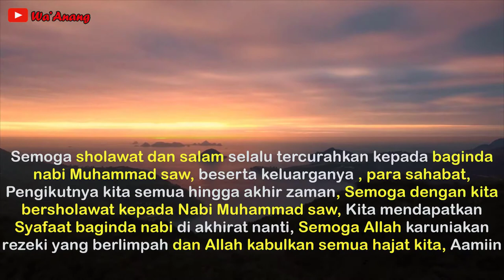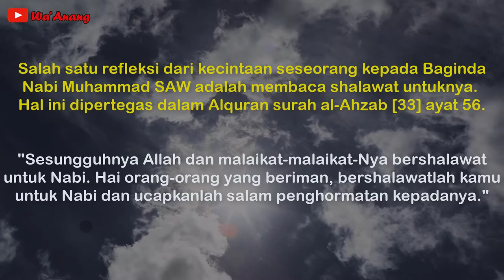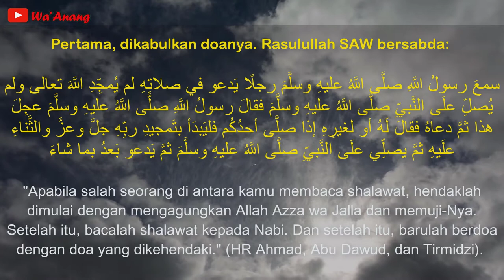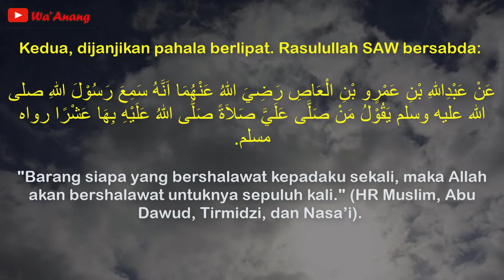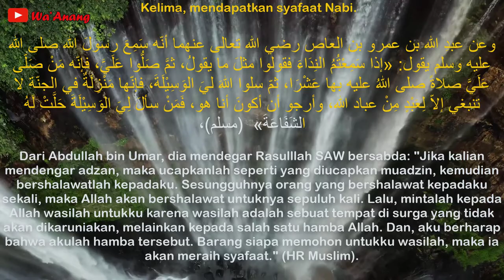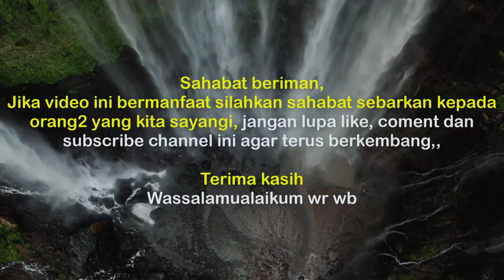Masya Allah, 5 Balasan dari Allah SWT bagi yang bersholawat kepada nabi Muhammad SAW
Berikut 5 Keutamaan jika kita bershalawat kepada Nabi Muhammad SAW,
Salah satu refleksi dari kecintaan seseorang kepada Baginda Nabi Muhammad SAW adalah membaca shalawat untuknya. Hal ini dipertegas dalam Alquran surah al-Ahzab [33] ayat 56.

"Sesungguhnya Allah dan malaikat-malaikat-Nya bershalawat untuk Nabi. Hai orang-orang yang beriman, bershalawatlah kamu untuk Nabi dan ucapkanlah salam penghormatan kepadanya."
Rekomendasi Sholawat paling merdu dan adem,,ikin menangis,inilah Sholawat Fatih

"Yang Menonton video ini, saya doakan :
 SEMOGA MASALAH HIDUP NYA DAN APAPUN MASALAHNYA DIRINGANKAN OLEH ALLAH SWT, AMIN YA RABBAL 'ALAMIN..
🤲 *** BAGIKAN VIDEO INI ***